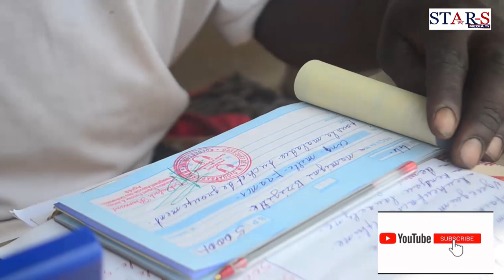Société : voici comment le groupement Fotetsa s'apprête à accueillir son nouveau Roi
décédé en novembre dernier, sa Majesté DJOUATSA pierre aura régner sur Fotetsa durant 30 ans.

disponible également sur Facebook, Instagram, Twitter, dailymotion, Tik tok